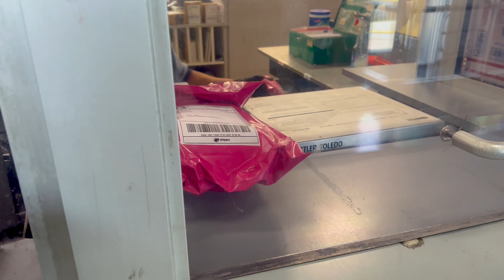Days in my Life| They Stole a part off my car + Hair Appointment + Waterpark fun + More !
Hey friendssss come spend the week with me !